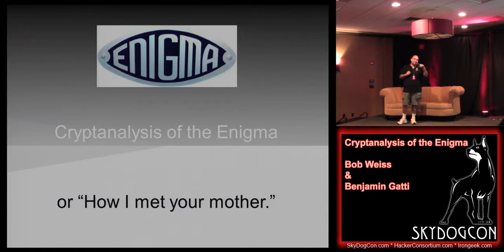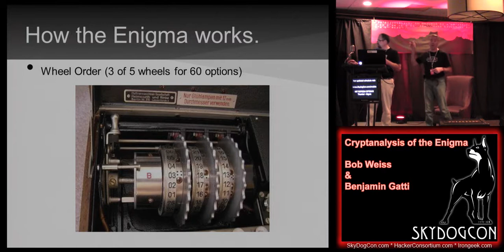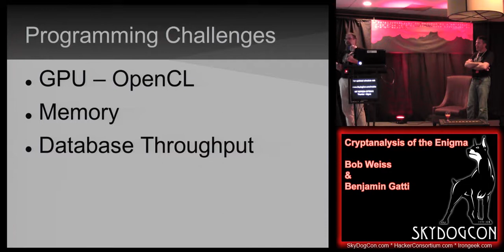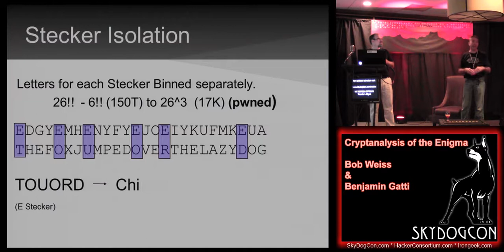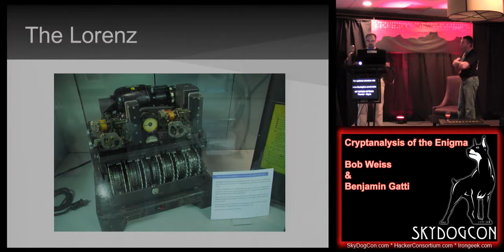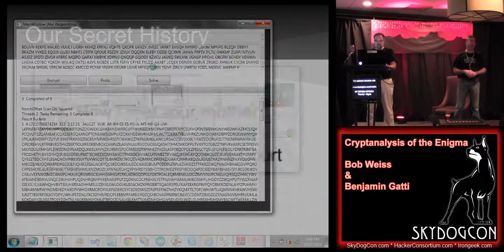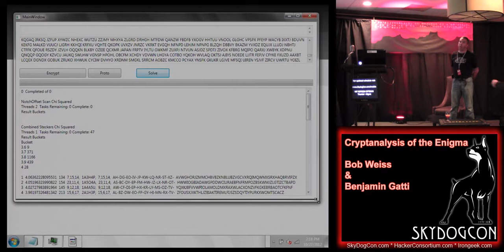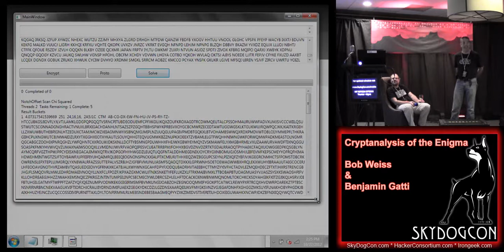SkyDogCon 2 14 Cryptanalysis of the Enigma Bob Weiss Benjamin Gatti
Video from SkyDogCon 2012. All videos, with downloads, can be found at this link shortly: